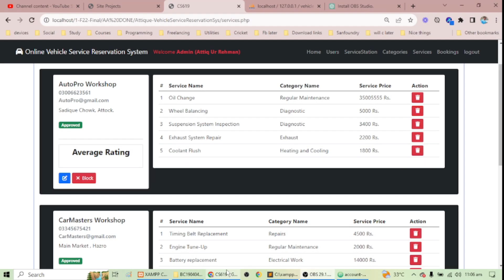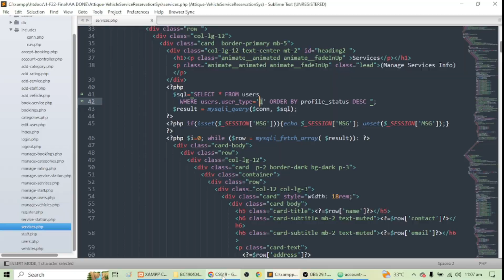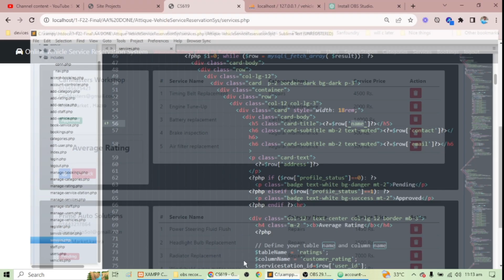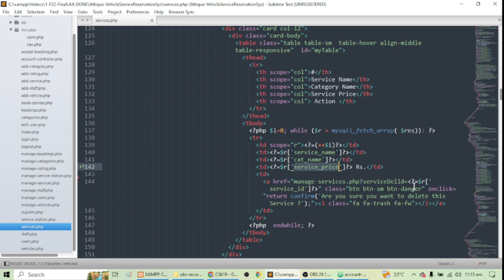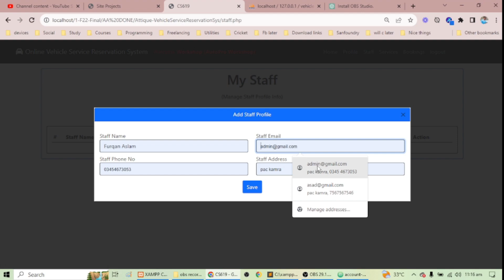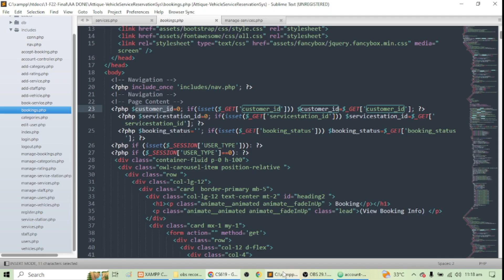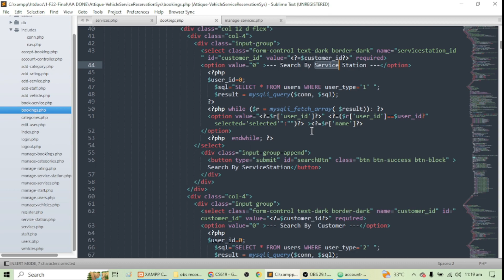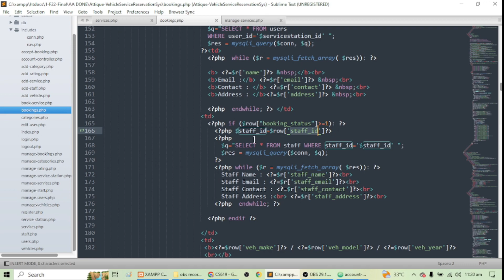Online Vehicle Service Reservation System - Part 6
In this comprehensive PHP tutorial, we'll cover a complete project Online Vehicle Service Reservation System.
This is a web application and complete working is explained.

If you have any questions or feedback, please leave them in the comments below.